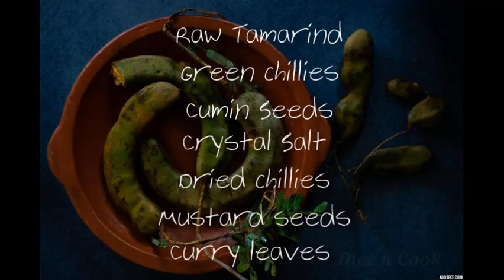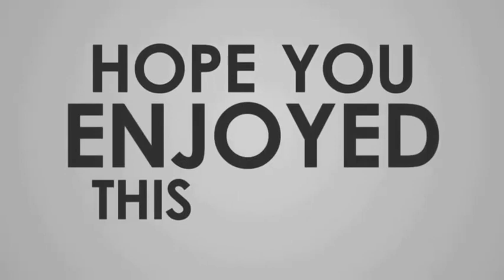Raw tamarind chutney | చింతకాయ పచ్చడి తయారీ విధానం | నోరూరించే చింతకాయ పచ్చడి నిమిషాల్లో....